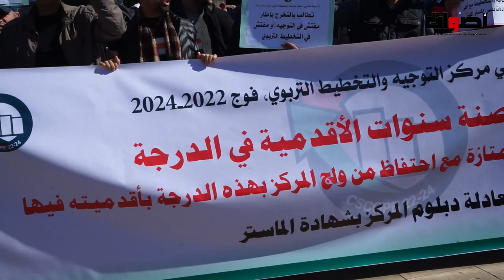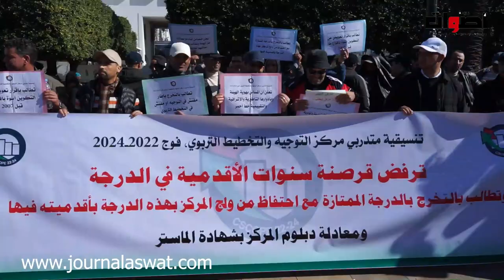وقفة احتجاجية لتنسيقية متدربي التخطيط التربوي ضد التعامل الغير المسؤول حول ما سمي باتفاق المهزلة.